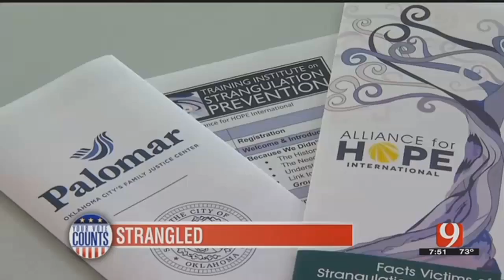Your Vote Counts: House Bill 1010XX, Domestic Violence, SQ 788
In this week&rsquo;s Your Vote Counts, Representative Jason Dunnington and Senator Stephanie Bice talk &nbsp;House Bill 1010, the funding mechanism for teacher raises, domestic violence and sexual assault in Oklahoma, and the ongoing debate of SQ 788, the legalization of medical marijuana in Oklahoma.